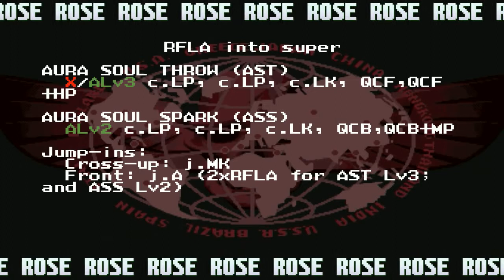X-Rose A-Rose X-ism A-ism Verifiable Super Combos - Street Fighter Alpha 3 SFA3 Upper/Max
RFLA into super
AURA SOUL THROW (AST)
  X/ALv3 c.LP, c.LP, c.LK, QCF,QCF+HP
AURA SOUL SPARK (ASS)
  ALv2 c.LP, c.LP, c.LK, QCB,QCB+MP
Jump-in:
  Cross-up: j.MK
  Front: j.A (2xRFLA for AST Lv3; and ASS Lv2)

X-ism chain into super
  X c.LP, c.LK+HP, QCF,QCF+HP
Jump-in:
  Cross-up: j.MK
Note: The X-ism chain only works at point blank range, meaning a front jump-in will knock the opponent too far away to work.

Counter-hit knockdown into super
  ALv1 c.HP (counter-hit), QCF,QCF+LP
  ALv2 c.HP (counter-hit), QCF,QCF+MP
  ALv3 c.HP (counter-hit), QCF,QCF+HP

Counter-hit air hit, ground hit into super
  ALv1 j.LP (counter-hit), c.HP, QCF,QCF+LP
  ALv2 j.LP (counter-hit), c.HP, QCF,QCF+MP

Jump-in, ground hit into super
  ALv2 X, QCF,QCF+MP
  X/ALv3 X, QCF,QCF+HP
  ALv1 X, QCB,QCB+LP
  ALv2 X, QCB,QCB+MP
  ALv3 X, QCB,QCB+HP
SOUL ILLUSION (SI)
  ALv1 X, QCF,QCF+LK, c.HK
  ALv2 X, c.MP, QCF,QCF+MK, c.HK
  ALv3 X, c.MP, QCF,QCF+HK, c.HK
Jump-in:
  Cross-up: j.MK
  Front: j.A
  X=s.LP/MP/HP/LK/c.LP/MP/HP/LK/MK

SOUL ILLUSION UNBLOCKABLE OPTIONS
  c.HK
  c.LK (wait), c.MP, QCF+MK
  j.MK, c.MK, QCF+MK
Notes: The reason why the first two are unblockable is because characters do not enter a block animation if Rose is not attacking, EVEN IF THE ILLUSIONS ARE ATTACKING. If you can time it so that Rose is in her non-active frames of her c.HK which the illusions are still attacking, the opponent cannot block. The illusions do not do much damage, so just repeated c.HK is not very effective. However, it does help set positions up for the other two unblockables. The second unblockable allows the connection of a c.MP into a QCF+MK, which does considerable damage AND can be repeated. Again, time the c.LK so that Rose’s active frames are over by the time the opponent wakes up, but the illusions are still attacking. The important thing is the make sure you don’t hit c.MP until after the opponent has been hit by the illusions’ c.LK, otherwise the opponent will go into a block animation and be able to block. The final unblockable has a similar concept to the VC1 confusion unblockables – the illusions are hitting high while the Rose is hitting low. This makes it impossible to block both.